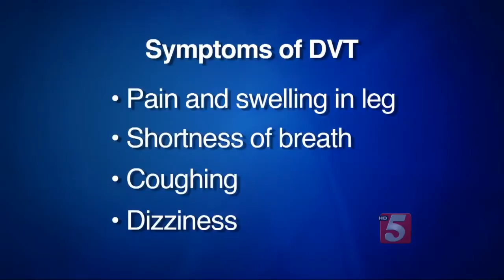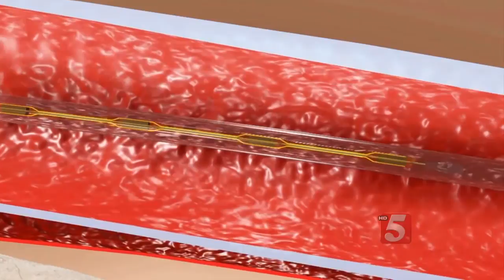Catheter Procedure Useful For Large Blood Clots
Deep vein thrombosis, or DVT for short, is a blood clot that forms in a deep vein of the leg. If the clot travels to the lungs, it can be deadly. In fact, sudden death is the first symptom for about 25 percent of people with the condition. A new procedure has been helping doctors find and fix clots, and save lives.